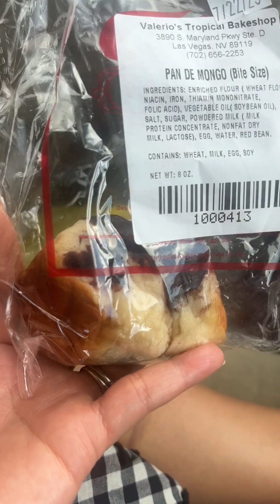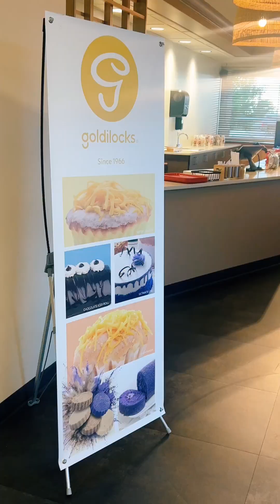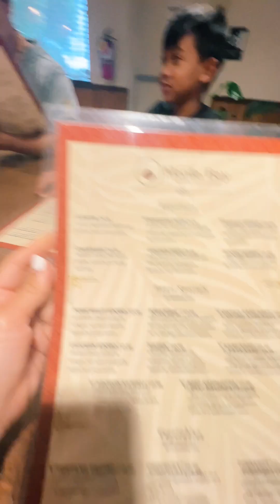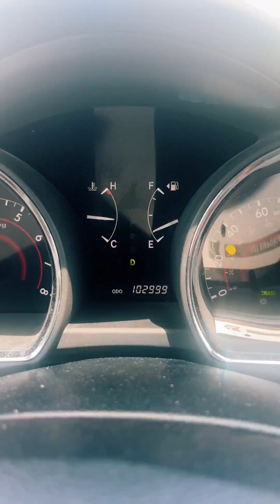Last leg of roadtrip20203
It’s been a long way home and I’ve been dragging my feet on this one. Tapul got the best of me.

At last, by His grace we reached the final leg of our journey roadtrip2023 safe and sound. This is probably my most personal favorite - realizing all the tedious plotting and planning jibed really well. 💃🏽🕺

When memory starts to fail, episode13 and 12 others will remind me of our bravery and determination for taking 4 jam-packed luggages, a boxful of snacks, 1 fancy-ish arinola (TMI but true!😄), 2 rowdy kids and everything else i can get my hoarder hands on and squish them all into a 10 yr old suv to a 2 1/2 weeks of adventure in the west! Packing light is a skill yet to be learned 😩 but truly, hoarding served us well along the way, i think 🤙

So while taking refuge in 8 hotels and putting 10,000 miles on boging, we have  circled back home heavier, tanner, way poorer BUT with core memory fuller!

delaSerna summer is officially closed, over and done! 😁 kbyeee 👋🏼